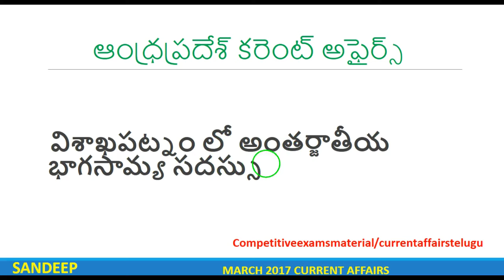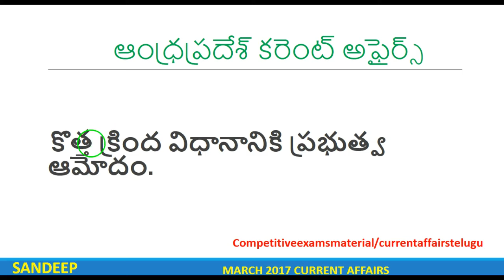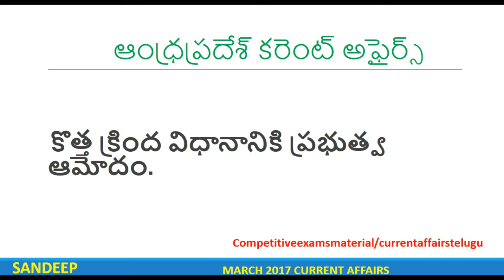Panchayat secretary current affairs telugu 2017 || Andhrapradesh